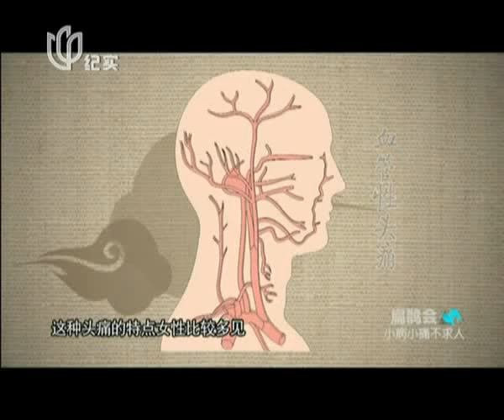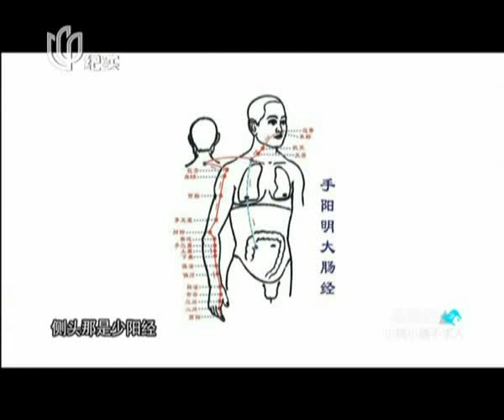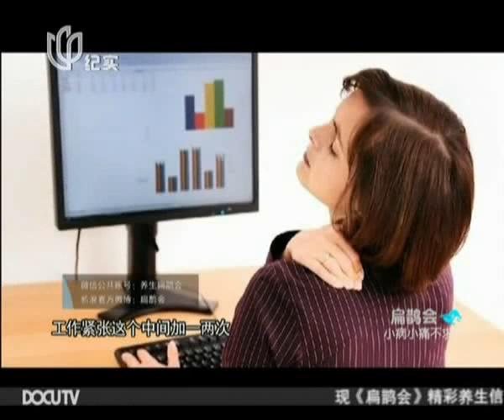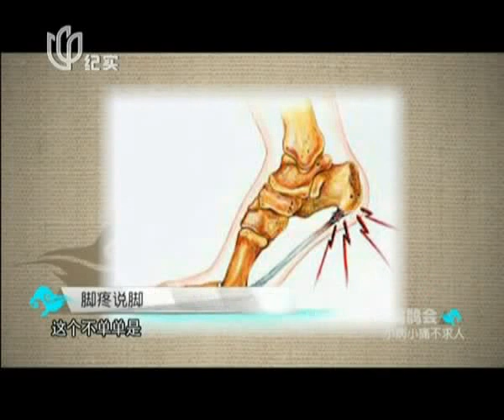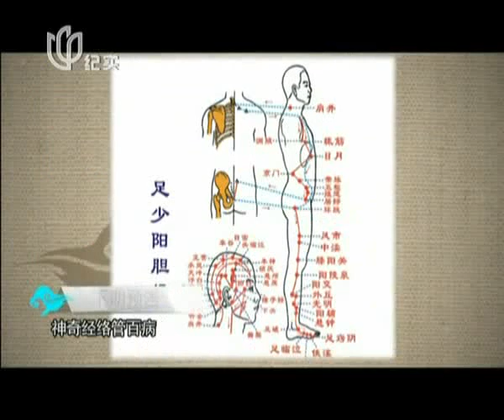中医养生《扁鹊会》完整版20131228：小病小痛不求人